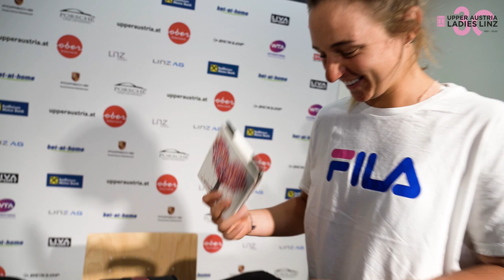UALL2020 | "What's in your bag?" with Nadia Podoroska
Habt ihr euch auch schon einmal gefragt, welche Gegenstände professionelle Tennisspielerinnen eigentlich in ihren Taschen haben? Im dritten Teil unserer "What's in your bag?"-Reihe haben wir Nadia Podoroska getroffen und sie um einen kurzen Einblick in ihre Tennistasche gebeten.
Have you ever asked yourself, what professional tennis players carry around in their big tennis bags? In the third episode of our "What's in your bag?"-series, we have met Nadia Podoroska to give you a short overview over all the personal items, she has in her bag.

This is the official channel of the Upper Austria Ladies Linz.
Make sure you don’t miss our 30th anniversary from 7-15 November 2020.